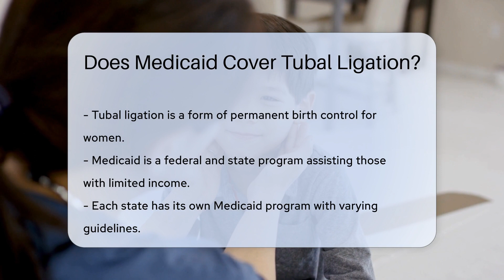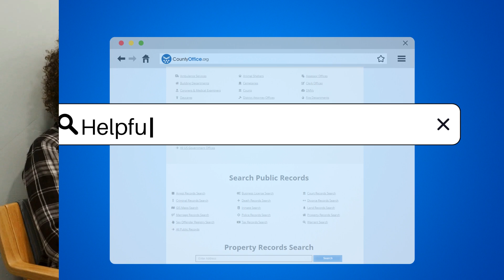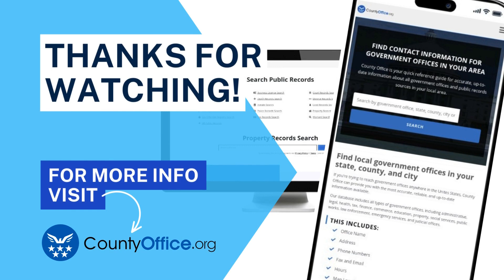Does Medicaid Cover Tubal Ligation? - CountyOffice.org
Does Medicaid Cover Tubal Ligation? Navigating the complexities of Medicaid coverage can be a daunting task, especially when it comes to procedures like tubal ligation. Our latest video dives into the specifics of Medicaid's coverage for this permanent form of birth control. While the Affordable Care Act has broadened the scope of health services covered, Medicaid operates under its own set of rules. We discuss the conditions and requirements that must be met for Medicaid to cover tubal ligation, such as age restrictions and waiting periods. It's essential to be informed and prepared when considering your family planning options, and this video aims to shed light on some of the key aspects you need to know.